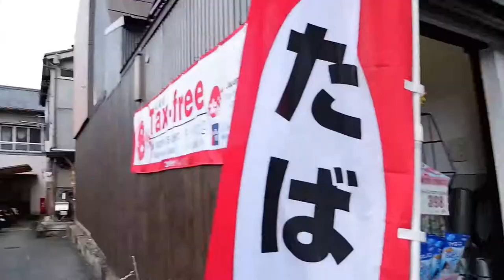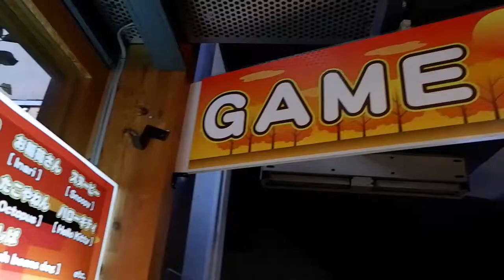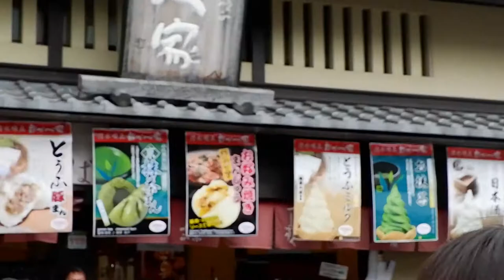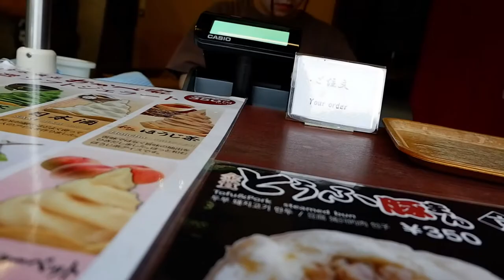What's inside TOTORO SHOP in Kyoto?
Hi! Di video kali ini aku cuma mau share aja buat yang suka banget sama Totoro si hantu gendut dari Jepang, Kalian bisa banget mampir di shop ini! Moreover, di daerah ini gak cuma ada totoro shop ini aja. tapi banyak banget toko2 lainnya.

Hi! In this video I just want to share only for those who really like Totoro, the fat ghost from Japan, you can really stop by this shop! Moreover, in this area there isn't only this totoro shop. but there are so many other shops.

Tonton video Aku lainnya tentang Jalan-jalan, Beasiswa tips, Makanan di Jepang dan Thailand! (Watch my other videos to get more info about Traveling around Japan, Scholarship tips and Food in Japan and Thailand!)

Comment for more idea or question, see you!